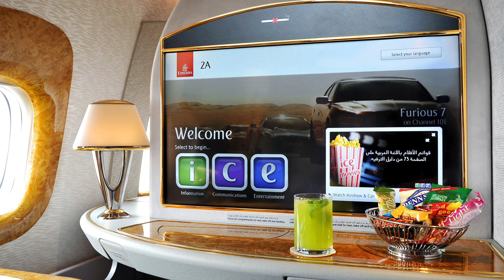Ein ganz besonderer A380 für Emirates! AeroNews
Ich wünsche euch alles Gute für 2021!